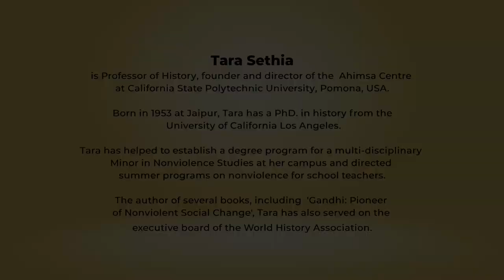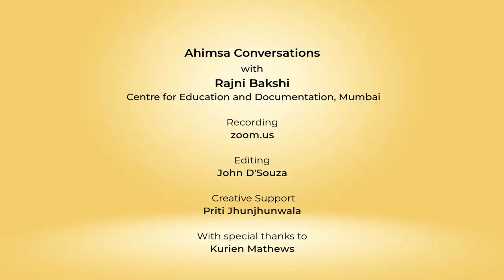Ahimsa Conversation # 16 Tara Sethia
The role of nonviolence in the American Civil Rights movement often tends to be overlooked. Tara Sethia discusses this and related issues in this video. Tara is the founder of Ahimsa Centre at  California State Polytechnic University  Pomona, in California, where she is a professor of history. Tara has spent more than a decade working with students and school teachers in the USA, helping them  to better understand and apply the principles of nonviolence. The challenges are indeed huge but, says Tara, even the baby steps towards nonviolence count.